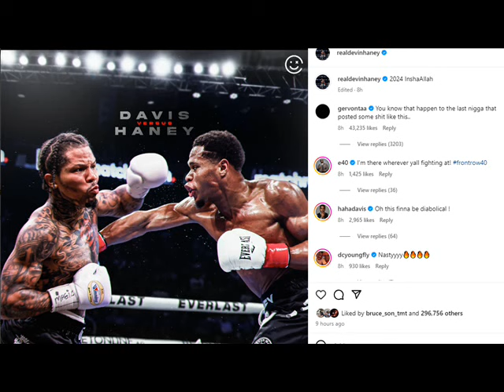Gervonta Tank Davis Are You Gone Turn Down $50 Million To Fight Devin Haney???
If I was Tank Devin could come in at any weight he wants if I'm getting $50 Million let's be real here!!!